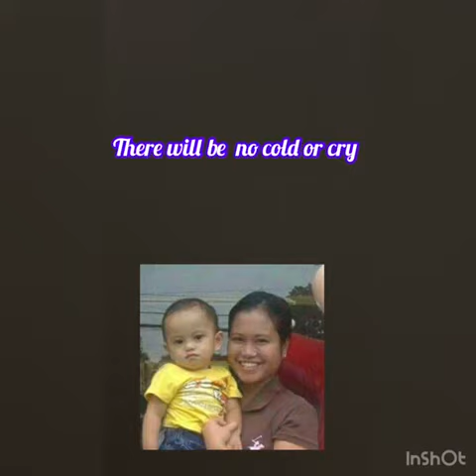Write Recite And Record----------Loving you has filled my heart By:Joralyn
artsinme-aimgroup